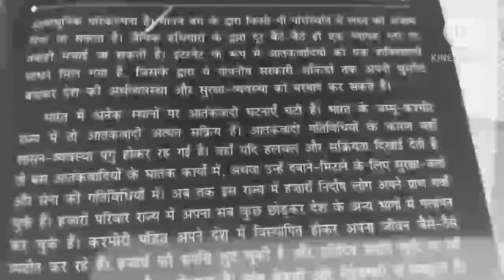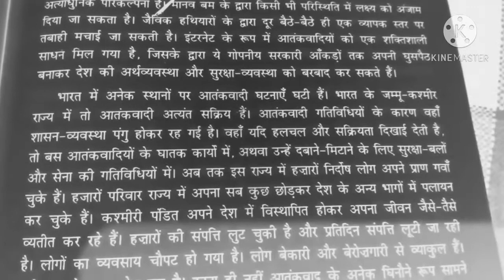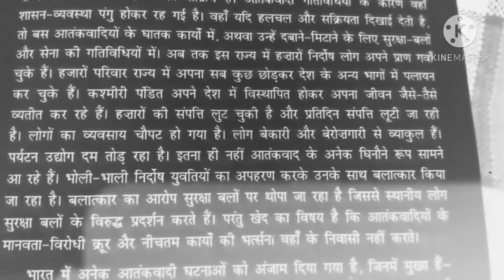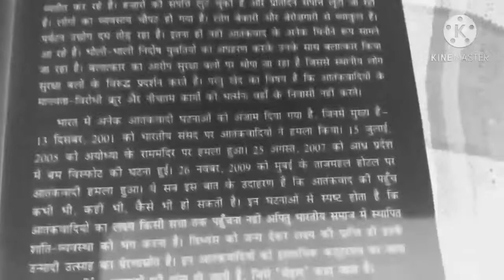Shorthand Dictation|80Wpm|by vk sir